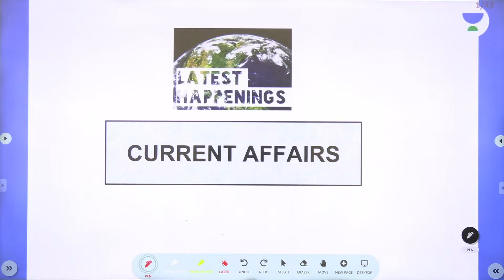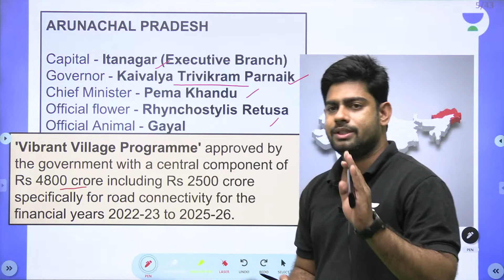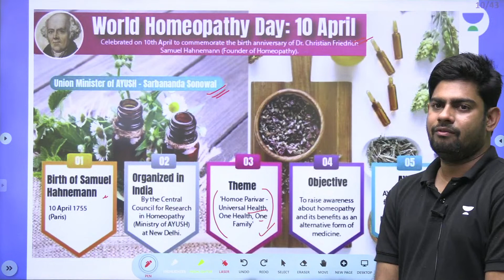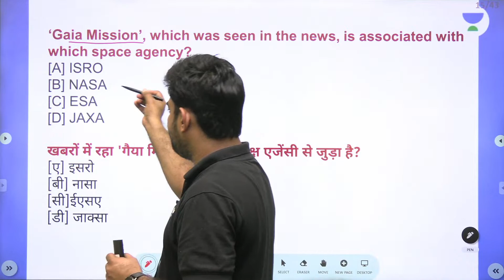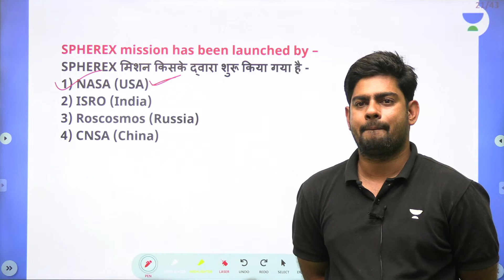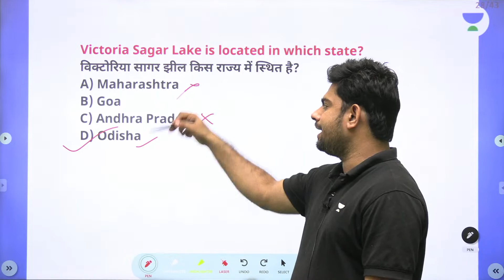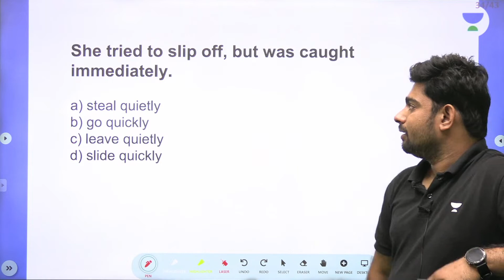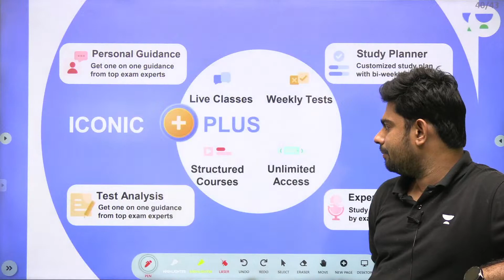Linking Current Affairs | 11th April 2023 | Surya Prakash Sharma | Linking Laws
In this session, Educator Surya Prakash Sharma will be discussing 11th April Current Affairs for All India Judiciary Exams. He'll be discussing the importance of linking current affairs to laws and how this will help you in the exam.

Call Surya Prakash Sharma's team on 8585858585 and take your Judiciary Preparations to the next level.

➤ About the Educator:  teaching English in Jodhpur for 6 years to the students who are preparing for UPSC, SSC and other state competition exams.

You can enroll to Unacademy Subscription and get the following benefits:
1. Learn from your favourite teacher
2. Dedicated DOUBT sessions
3. One Subscription, Unlimited Access to Live Online Classes and Videos
4. Real-time interaction with best-in-class teachers
5. You can ask doubts in live online classes
6. Limited students in each Class
7. Download the videos & watch them offline